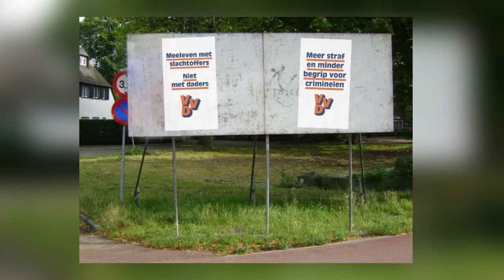(2/5) Waarom mochten slachtoffers vroeger niets zeggen in de rechtszaal?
“Amerikaanse toestanden”, daarvoor werd gevreesd toen slachtoffers in Nederland een aantal jaren geleden het recht kregen om hun verhaal te doen in de rechtszaal bij een ernstig delict. Is die angst terecht gebleken of is het meegevallen? En zijn rechters door het spreekrecht strenger straffen? Prof. dr. Rianne Letschert (Tilburg University) geeft je het antwoord op die vragen en maakt je duidelijk waarom slachtoffers zo graag erkenning willen.

Deze week in Universiteit van Nederland:
Rechtsgeleerde prof. dr. mr. Rianne Letschert

Wie college volgt van Rianne Letschert (Tilburg University) krijgt niet alleen een inkijkje in het internationale recht vanuit literatuuronderzoek, maar krijgt ook verhalen uit eerste hand over hoe internationale tribunalen werken en welke alternatieve vormen van rechtspraak er allemaal bestaan. Ze reist de hele wereld over, maar had gelukkig de tijd om bij ons te spreken over wat haar drijft: de positie van slachtoffers in het internationale recht.

Meer weten?